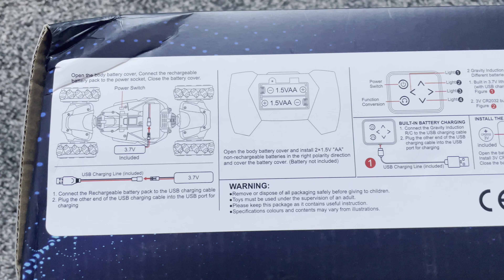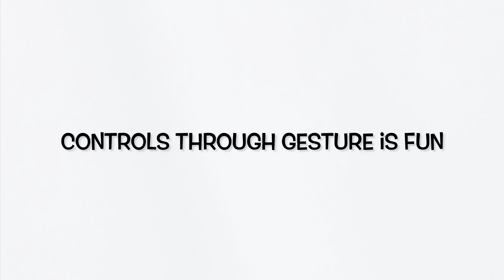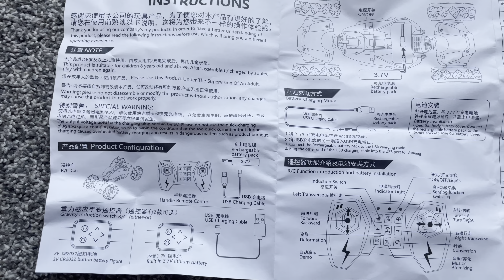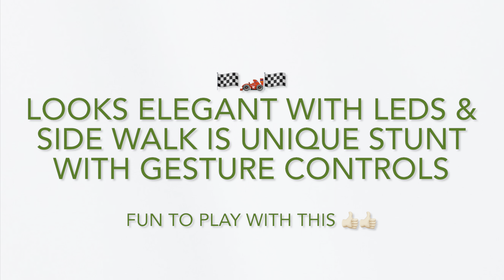ZADDGIUUY RC Stunt Car | 4WD | Gesture Sensor | Double-Sided Rotating | 360° Flips | Lights Music